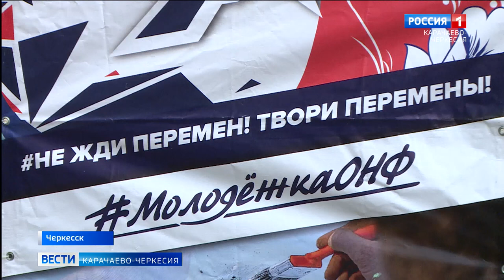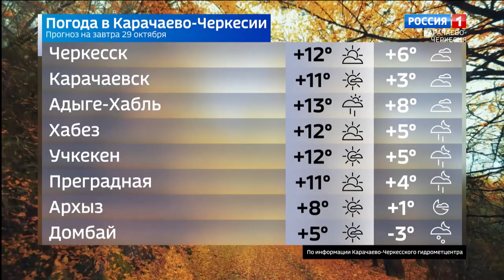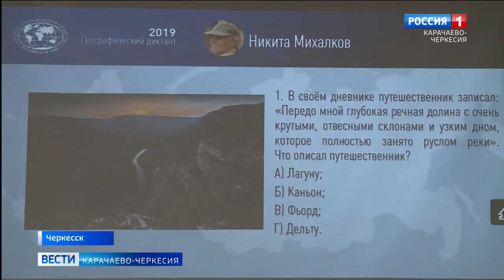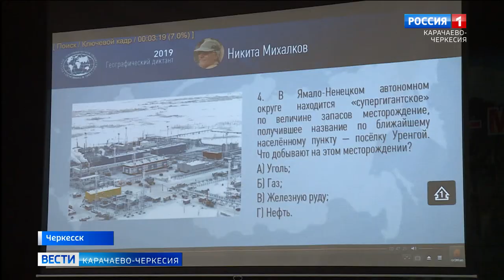Вести Карачаево-Черкесия 28.10.2022